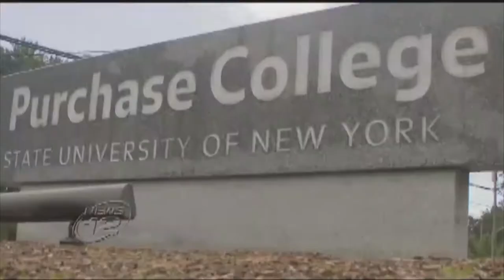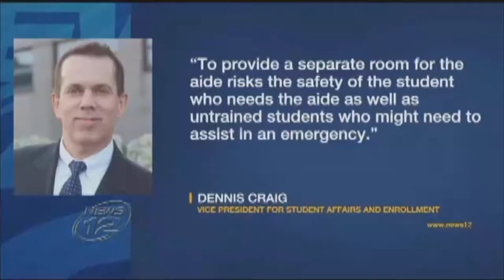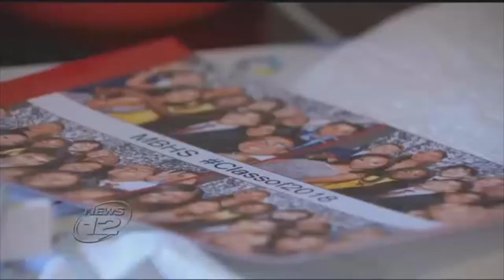Ability Fierce Episode 10 - Nicholas Astor & Kashif Wright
A new look for a new season of Ability Fierce with special guests Nick Astor and Kashif Wright with a run down of Nick's first year at college just days before he's set to go back and start his sophomore year. Lots of good tips for kids with disabilities and their parents, too.